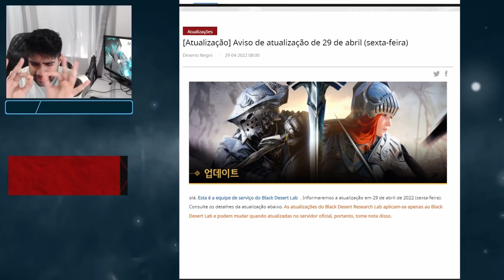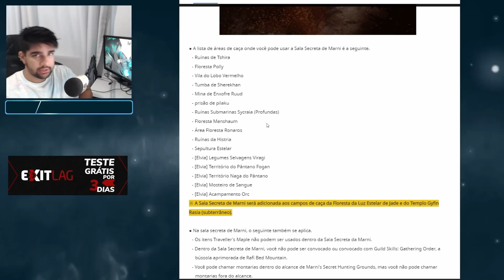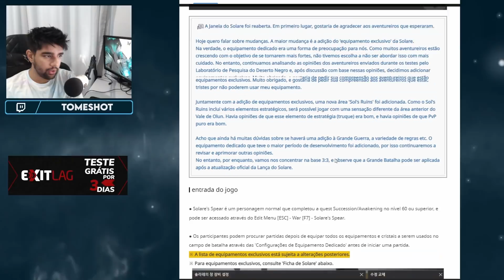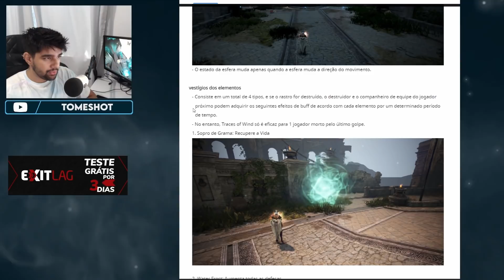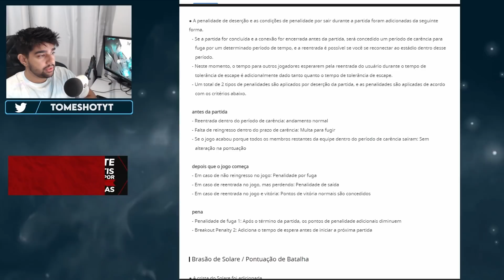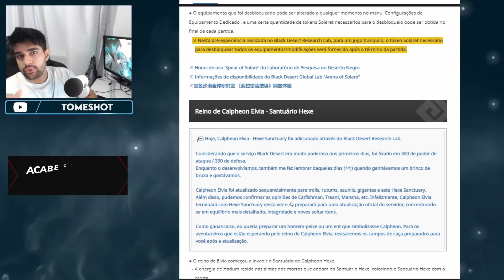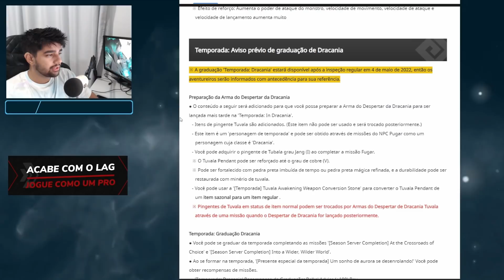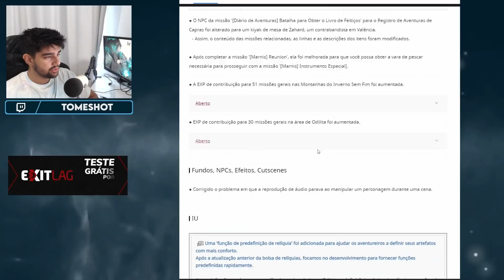ARENA RANQUEADA É INCRÍVEL, SALA SECRETA DE GRIND E MAIS! - BLACK DESERT LAB ‹ Tome Shot ›